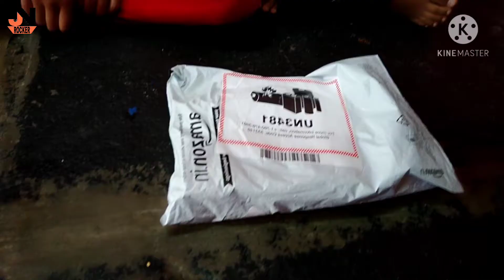EID SPECIAL VLOG'S Unboxing BOYA-BY-M1 MIC 🔥🔥🔥 By Aaliya&Ayaan.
Hello guys New Vlog's with unboxing BOYA-BY-M1. with Bachha party... please fallow our videos...

For more Updates on social media...!

Fallow and support me.